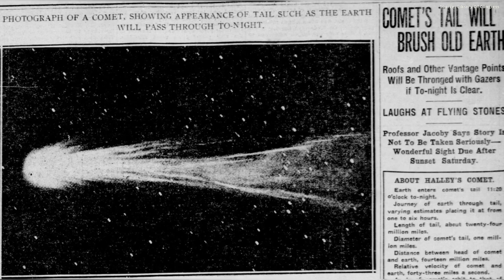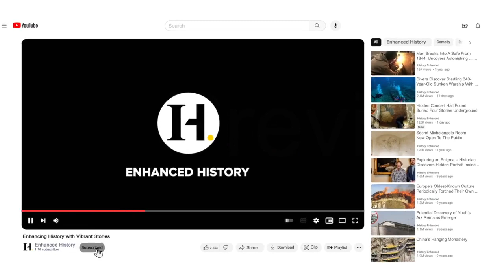Halley's Comet: The Panic of 1910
Unmasking the Fear and Hysteria Around Halley's Comet's Appearance in 1910

Dive into the gripping tale of the 1910 Halley's Comet appearance that sparked global panic. From toxic gas fears to comet-proof umbrellas, explore how this celestial event stirred unprecedented hysteria and opportunistic scams.